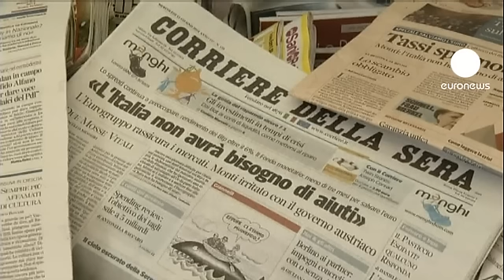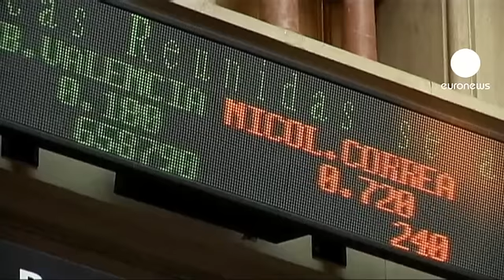La contagion de la crise de la dette menace de s'étendre à l'Italie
Le pays est revenu dans la ligne de mire des marchés après que
les taux sur les emprunts italiens à dix ans sont remontés ce mardi à 6,3%, du jamais vu depuis janvier. Mais Mario Monti asssure être "très serein". Le président du Conseil italien estime que l'Italie n'a pas besoin d'aide. Il a demandé aux parlementaires de lui apporter un soutien politique.

"Si des mesures sont engagées pour pousser la croissance, les marchés financiers verront que les finances italiennes sont viables. Nous paierons alors un prêt moins important, les taux d'intérêts baisseront et les affaires des entreprises iront mieux puisqu'elles seront moins pénalisées dans leurs investissements. Cela nous protègera de la contagion" a dit Mario Monti.

L'Espagne, elle, est déjà contaminée. Elle a fait appel à l'aide financière de ses partenaires.
Le gouvernement de Mariano Rajoy assure pourtant avoir évité un sauvetage à l'Espagne, préférant la version de l'obtention d'un emprunt des autorités monétaires de l'Union européenne. Pour l'opposition c'est jouer sur les mots. "Admettez la vérité", a lancé une député à Mariano Rajoy, "faîtes le devant le Parlement. Appelez un sauvetage, un sauvetage. Sauvetage limité, sauvetage financier, léger sauvetage, merveilleux sauvetage mais sauvetage", s'est emportée Rosa Diez,
la porte-parole du petit centriste Union Progrès et Démocratie.

Mais le premier ministre espagnol n'en démord pas, "l'Union européenne apportera 100 milliards d'euros. Ils seront utilisés par les banques jusqu'à un certain plafond et elles les rembourseront à un moment donné. Ce que les autres ont fait avec leur dette publique, nous le ferons avec l'aide de l'Union européenne", a-t-il dit.

Avec des taux d'intérêts records et un abaissement de la note de 20 banques en deux jours, l'Espagne peine à sortir la tête de l'eau. Ce mardi, le rendement sur les emprunts à 10 ans a atteint son plus haut niveau depuis la création de la zone euro.